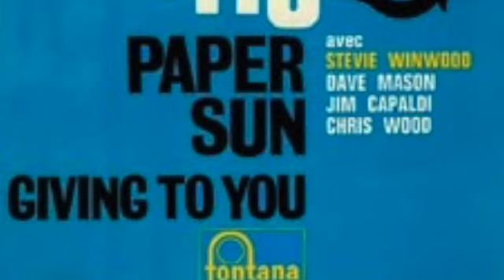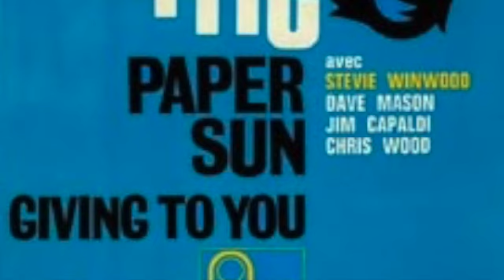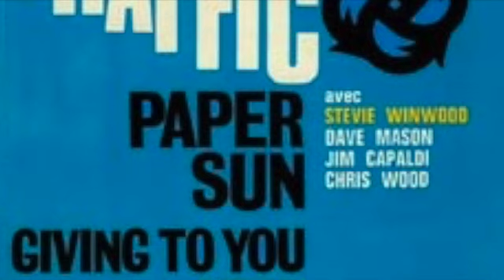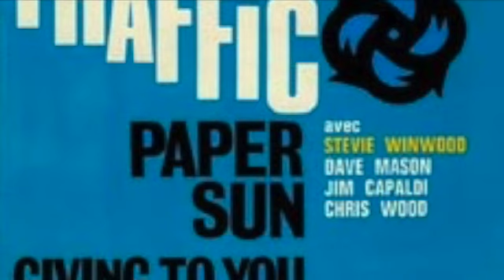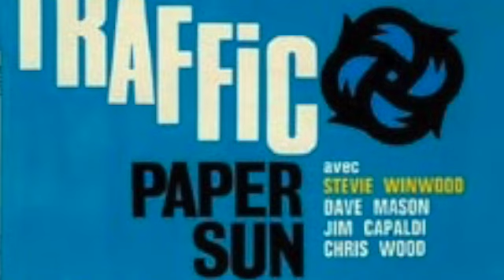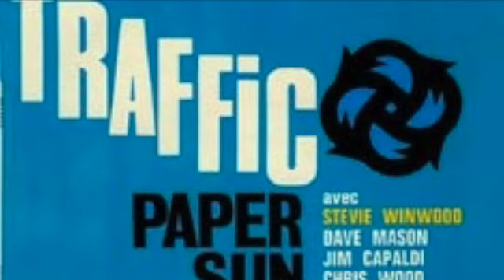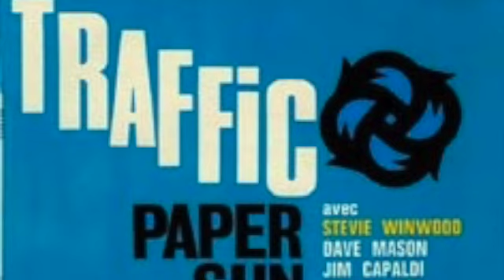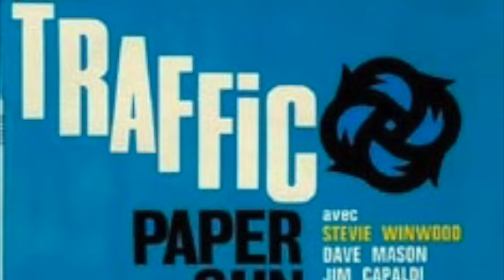Traffic - Dream Gerrard (Live 1974, Reading Festival, Reading, UK, August 24)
The 4-PIECE...

Finally, here it is, the greatest Traffic composition of all time. "The Rogue Assassin", Dream Gerrard. This is from August 1974, post Master Baah. A very funky version, Master Capaldi and Master Wood shine throughout. Especially, the drum solo at the end by Master Capaldi is worth the version alone.

No one has ever touched the track or even dared to try... The Ultimate LEGEND...

Enjoy Loud...